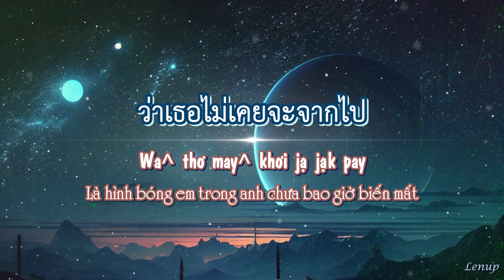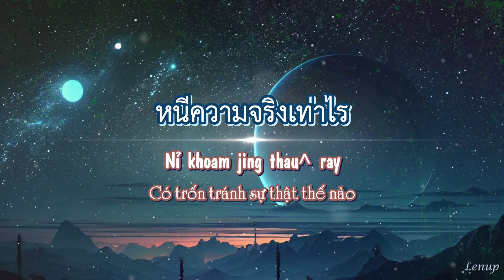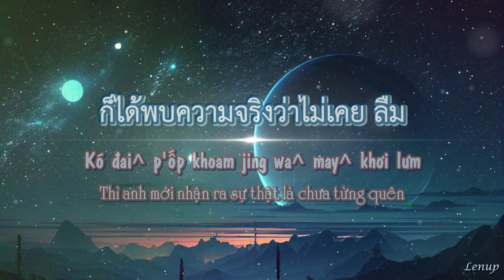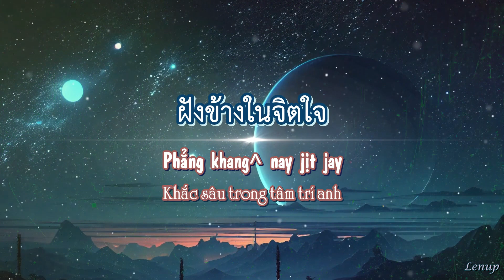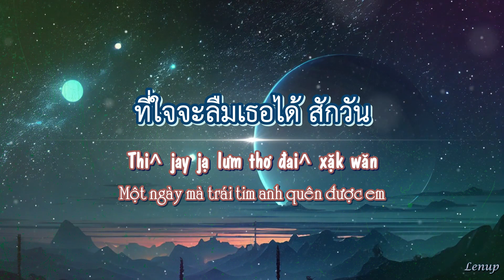ลืมได้แล้ว - O-PAVEE - Vietsub - Phiên âm Tiếng Việt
Phiên âm của bài hát ลืมได้แล้ว - O-PAVEE

Bản quyền bài hát thuộc về Boxx Music